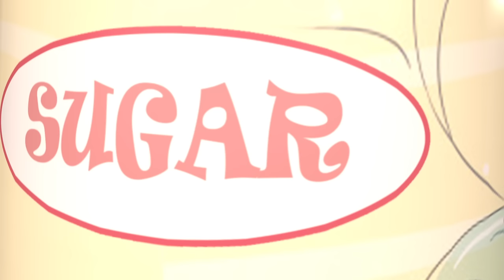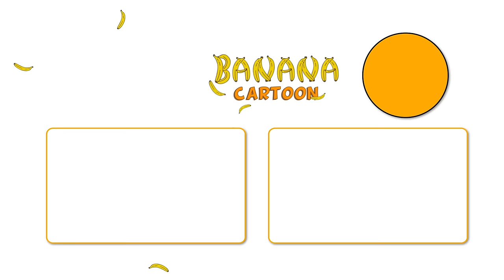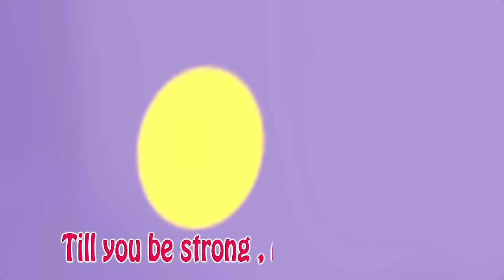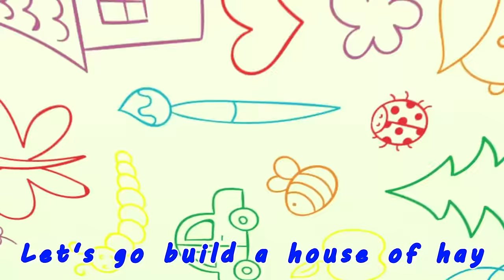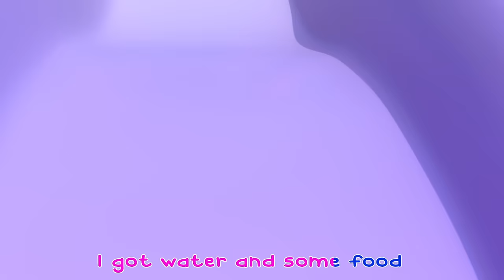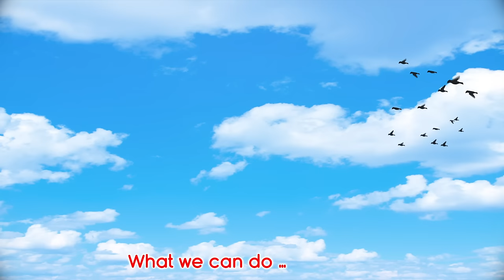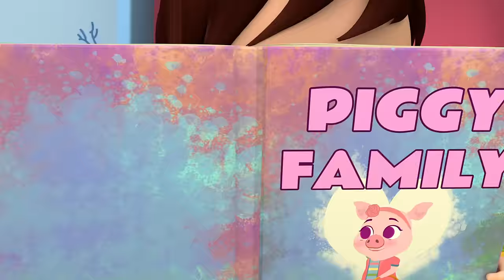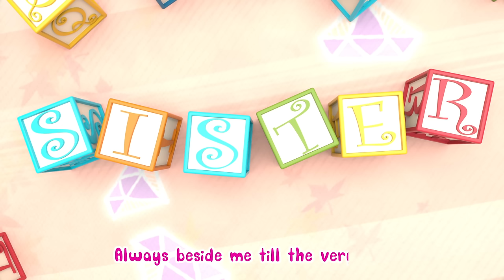Baby Johny Eating Sugar + More | Banana Cartoon 3D Nursery Rhymes Baby & Kids Songs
Toddlers Best Educational Videos | ABC and 123 Learning For 3 Years Olds | Kids Learning Videos

Dacă vesel se trăiește - Cântece TraLaLa | @BabyBus - Cantece si Desene Animate pentru copii

Kupiga 'Luku'| My First Day on AIR| We're One Africa Concert| BettyKyalloLately EP 7

Who Took The Goodies, Nursery Rhymes And Halloween Cartoon Video For Children

5 Stars Everywhere!

Yes Yes Bedtime Camping Song | CoComelon Nursery Rhymes & Kids Songs